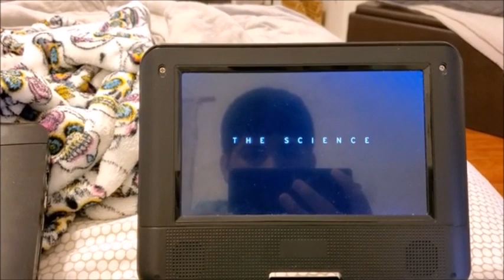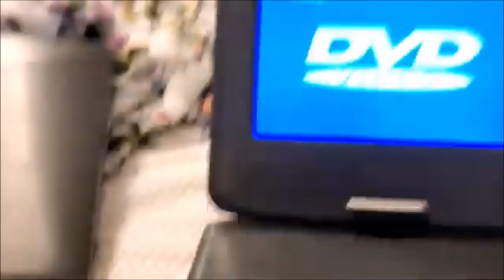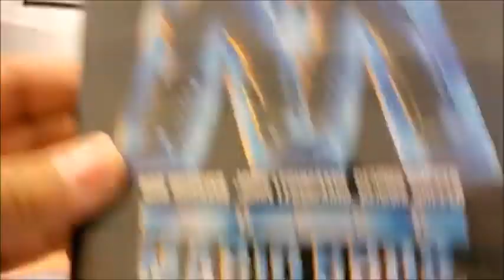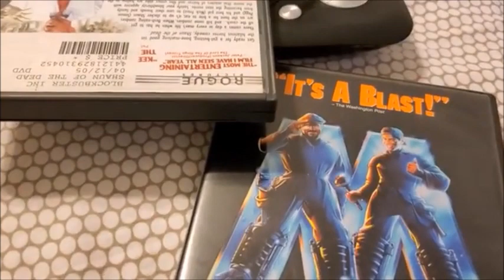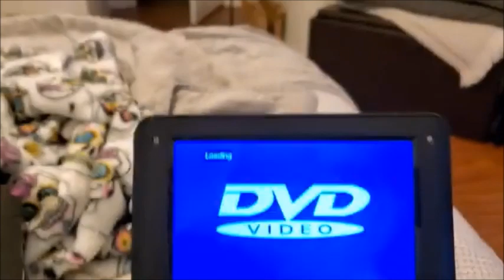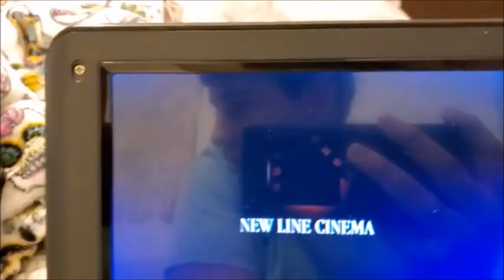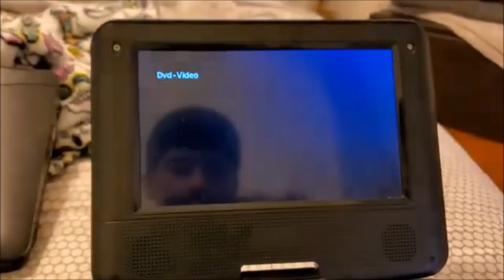Cameraman Watches the 7 Logos (Vocoded)